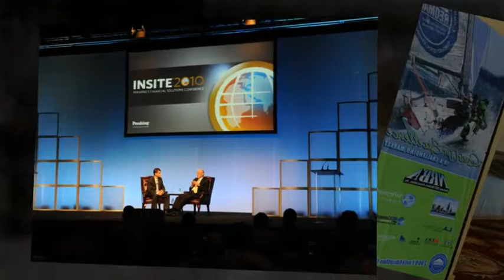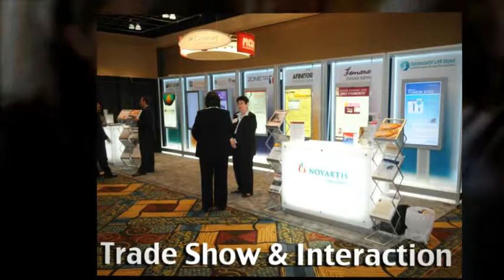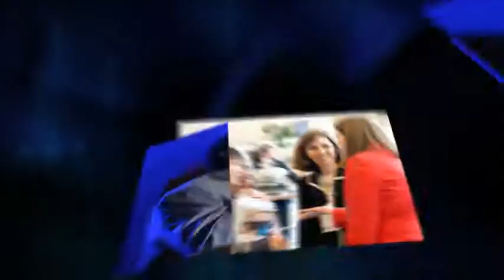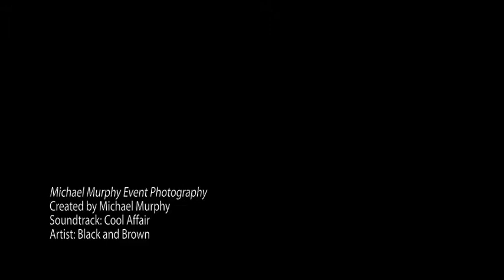Michael Murphy Event Photography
A quick sampling of our Event Photography.